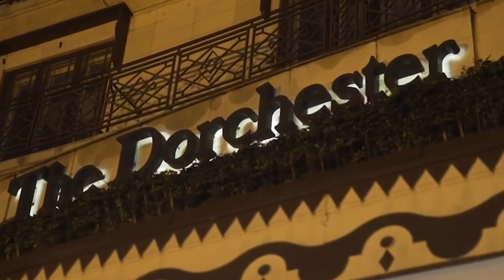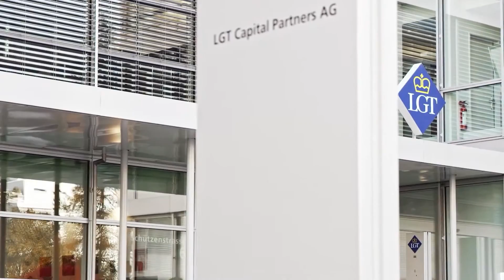Inside the Lives of Billionaire Royals and Their Opulent Lifestyles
We are all familiar with the real life Disney princes and princesses.

However, most of us would not even blink an eyelid if we saw a real prince in real life. This video will explore some of the real princes out there and how they spend their money. Let's all hope they are just as amazing as the expectations Disney have given us for them.

Video Title: Inside the Lives of Billionaire Royals and Their Opulent Lifestyles | Top Dog Luxury & Tech

The video has information on Inside the Lives of Billionaire Royals and Their Opulent Lifestyles, But also tries to cover the following subjects:

Real Princes And Their Wealth

The World's Wealthiest Princes

Inside The Lives Of Royal Princes And Their Millions

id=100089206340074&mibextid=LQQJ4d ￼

✅  About Top Dog Luxury & Tech:
Top Dog is a channel focusing on luxury and technology. Technology is growing dramatically fast in today's world, and we will be here to provide you with the latest insights into the new tech on the market.

With High tech usually comes luxury, so we will also be bringing you the best luxury that money can buy. Whether you want to watch the videos for inspiration, buy, or just to dream, you are always welcome on Top Dog.

© Top Dog Luxury & Tech